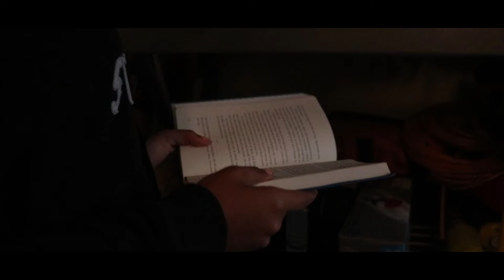813 Movie Trailer Challenge - 12 Minutes Before - Group B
Crew:
Josue Sanchez
Steven Lata
Cole Taylor
Nevaeh Mallea
Joshua Bloom
Lauren Burden
Skylar Dallas
Taichaliz Nguyen